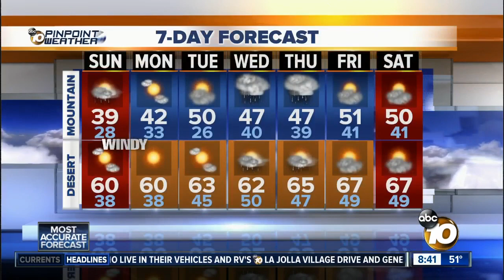10News Pinpoint Weather for Sun. Feb. 10, 2019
8 a.m. forecast for Sun. Feb. 10, 2019 San Diego's Most Accurate Forecast